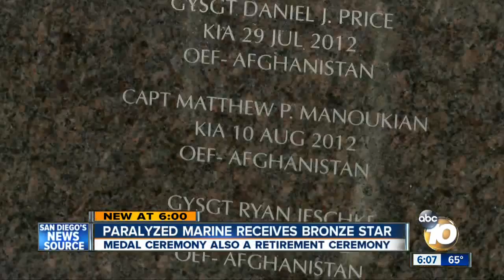Paralyzed Marine receives combat medals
Paralyzed by a sniper's bullet in Afghanistan in 2012, Capt. Derek Herrera retired from the Marine Corps the way he went in, standing up.